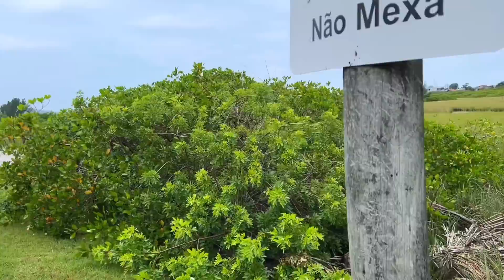ALGUÉM ME AJUDA ESSE LOUCO ESTÁ ATRÁS DE MIM!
✨Fala Meus FiFis! Espero que gostem do vídeo!